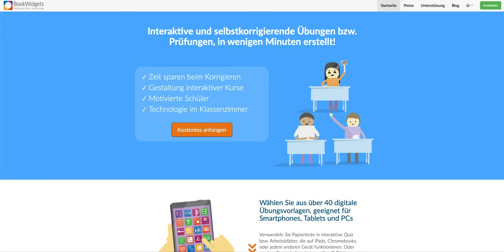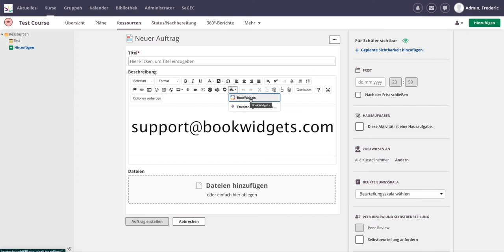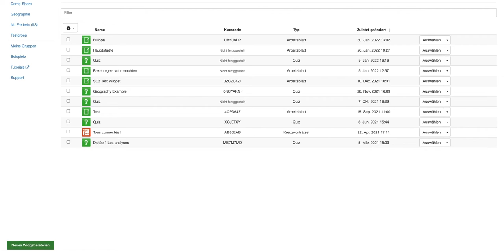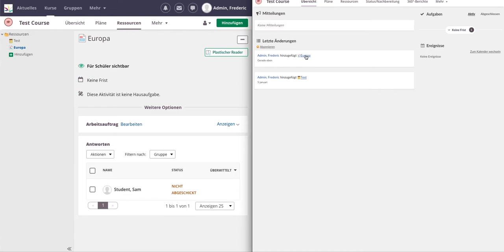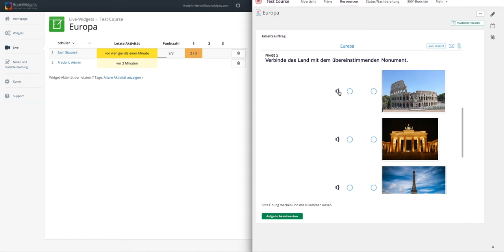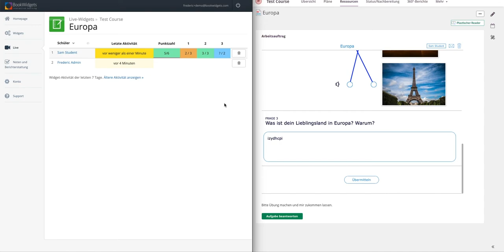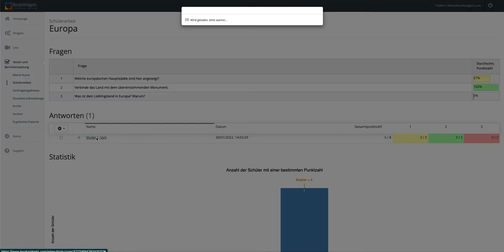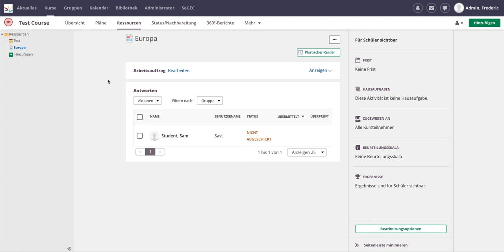BookWidgets innerhalb von itslearning verwenden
In diesem Video erklären wir, wie BookWidgets in Itslearning verwendet werden kann. Das Video richtet sich an Lehrkräfte, die bereits die Grundlagen von BookWidgets beherrschen

Das Video wurde im Januar 2022 aufgenommen. Folgendes wird besprochen:

00:48 Teilen einer BookWidgets-Übung mit Schülern in Itslearning;
05:20 Die BookWidgets-Übung in Itslearning als SchülerIn finden und machen;
05:54 Dem Fortschritt der Schüler live über „Live-Widgets” folgen;
09:49 Antworten der Schüler finden, um sie zu korrigieren und Feedback zu geben;
11:25 Ergebnisse und Feedback an die Schüler zurücksenden.

Wir veröffentlichen dort Online-Seminaraufnamen und weitere Videos mit Tipps & Tricks.